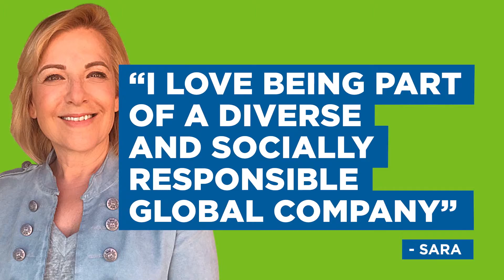EUROPE - UEFA Champions League: The Creative Midfielder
Meet Sara, she is leading this year's RoadToMadrid national commercial plan for PepsiCo's partnership with the UEFA Champions League.